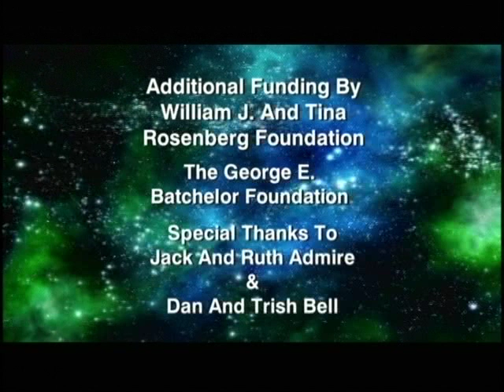Jack Horkheimer Star Gazer 1 Minute Aug. 22-28, 2011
"Saturn, Spica And Selene, Oh My!
And Saturn Says "Bye-Bye" To A Pair Of Dancing Stars"